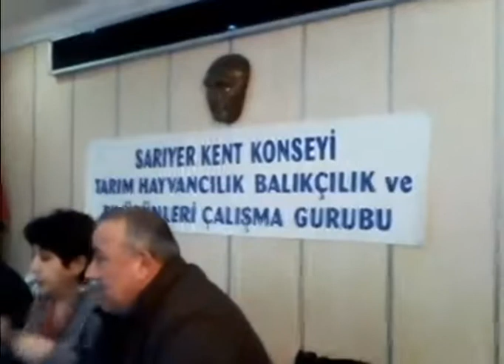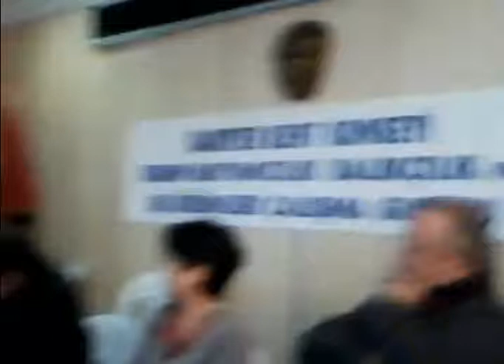Sariyer Kent Konsyi Ortakligi Pilatformu